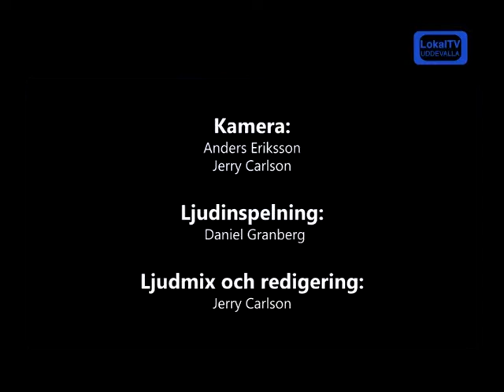The Legends presentation del 1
Musikartisterna The Legends presenter här sig själva och vilka de representerar i en kort musikvideo.
Inom kort kommer de till Uddevalla.
Lokal -TV Uddevalla fick tillstånd att visa denna korta film.